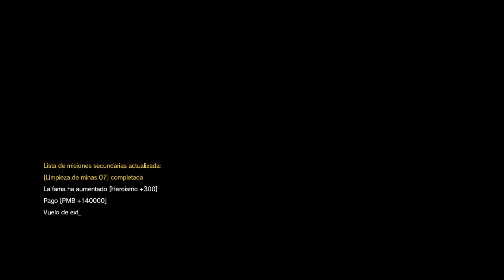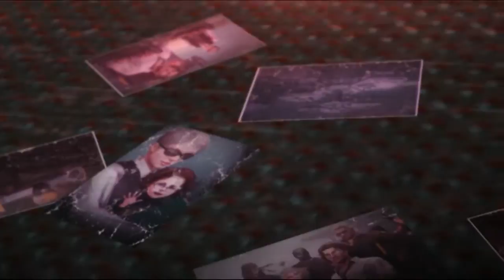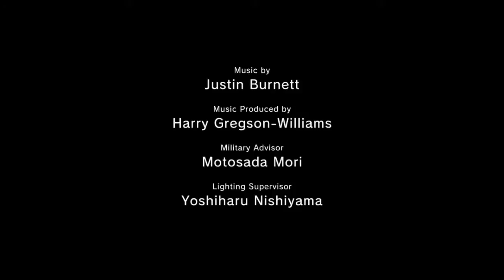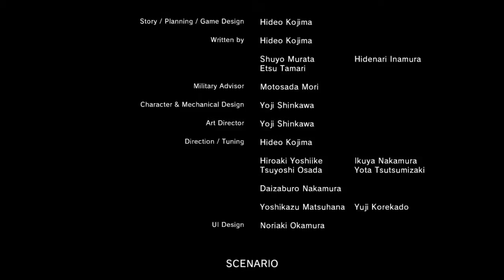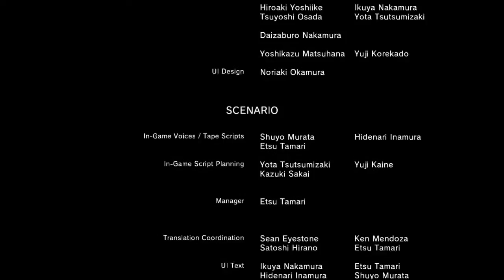Metal Gear Solid V The Phantom Pain Cap 34 (El sacrificio de QUIET)